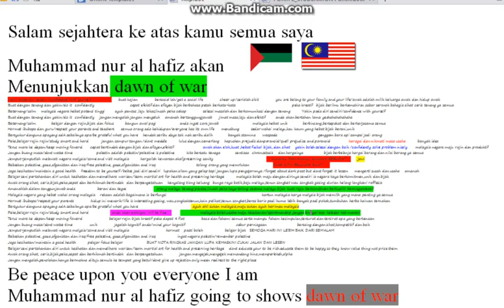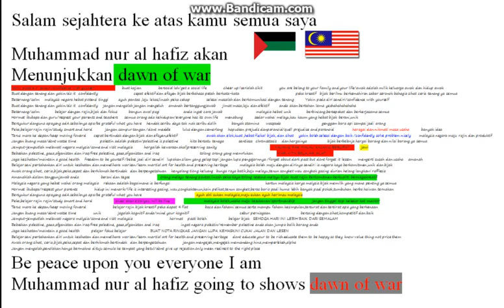masa menukul warhammer 40k dawn of war,dark eldar